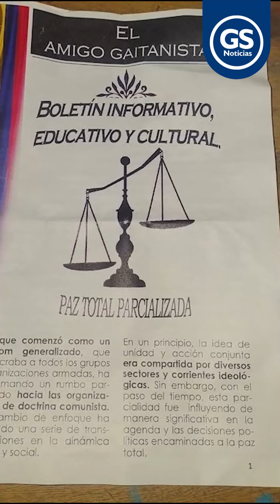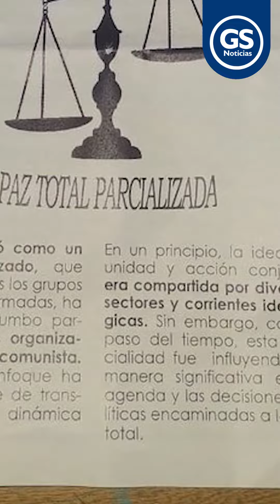LÍDERES CAMPESINOS Y MILITANTES DE MARCHA PATRIÓTICA FUERON AMENAZADOS POR LAS AGC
Judicial | Con un 'boletín informativo' que las 'AGC' distribuyen en Tierralta, amenazan presidentes de asociaciones campesinas e integrantes de Marcha Patriótica